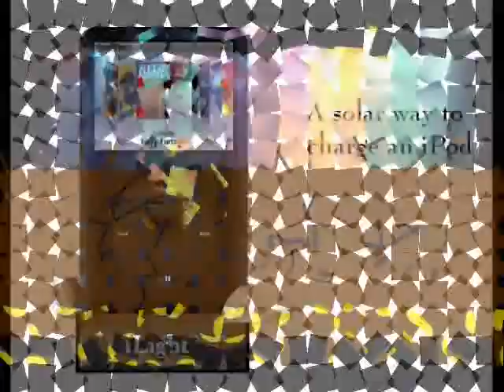Solar Battery Ipod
Dianna's Final Project for Ilight